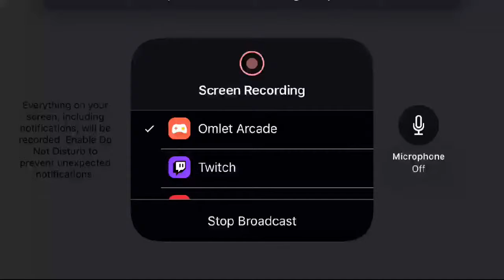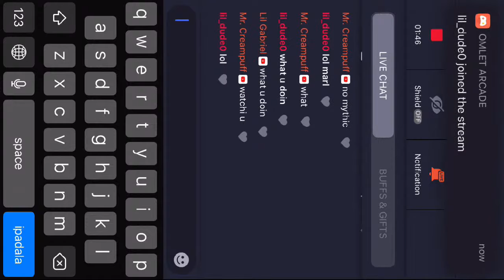Mobile Legends: Road to Mythic Rank!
Follow me for more:
OmletArcade MobileLegends:BangBang MobileLegends Mobile Legends lets rank up to Mythic! Granger, Ling, users